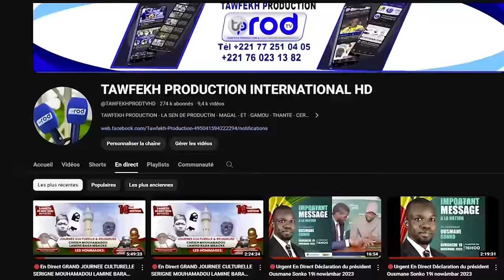FI MOUY KEUR SERIGNE TOUBA MAYUMBA JAAR JAARI S TOUBA JUILLET 2024